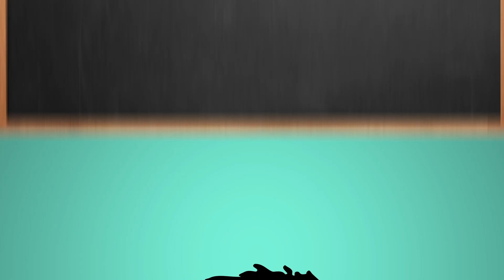Why Do Some Men Go Bald?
Guys, what’s causing your thinning hair? And is your mother’s side of the family to blame?